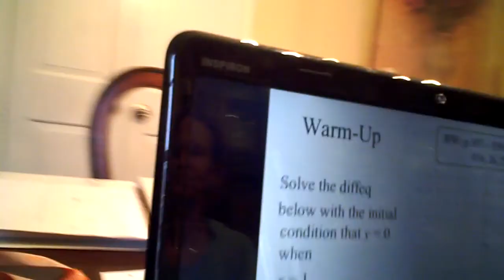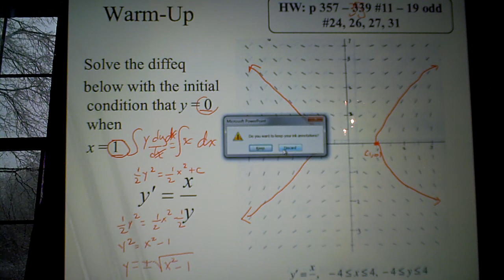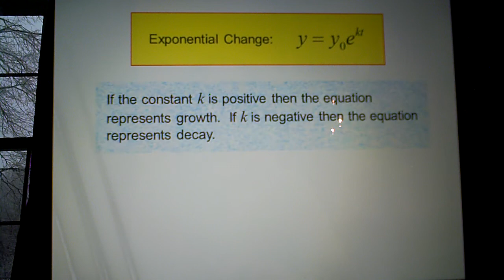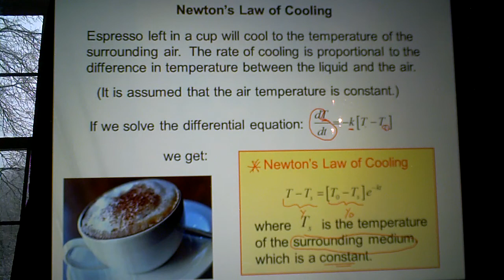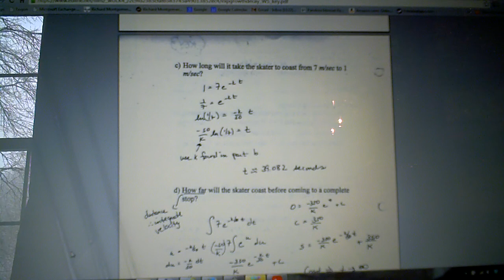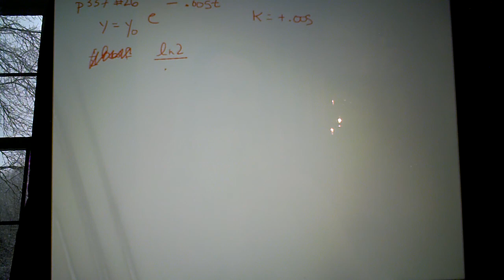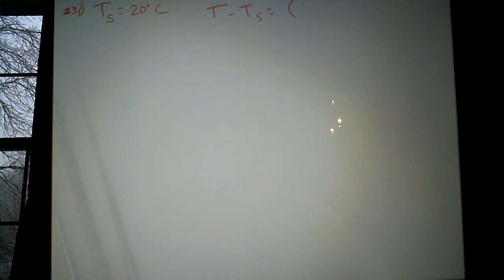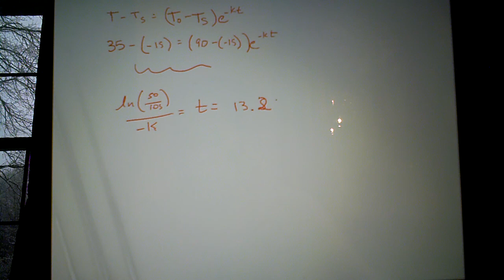BC Calc Exp Growth and Decay